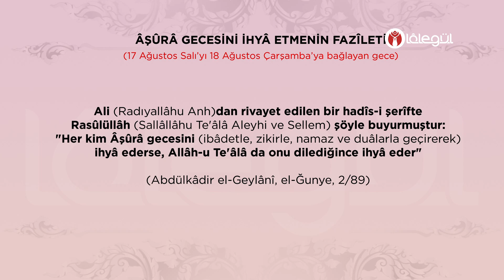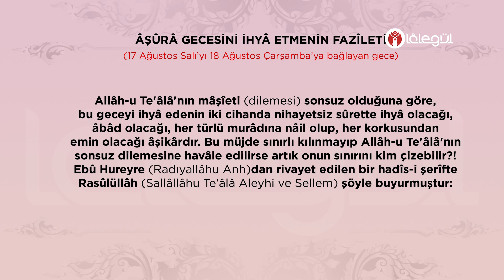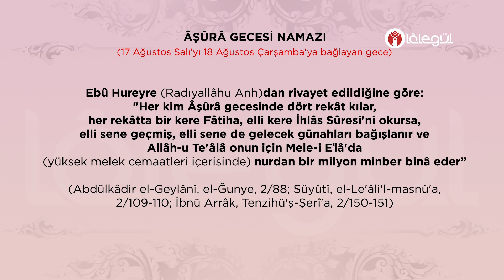Âşûrâ günü ve gecesi namazları...